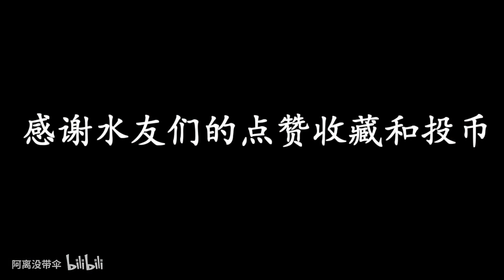王者荣耀：最难段位“钻石”不再永恒，都卡在这了